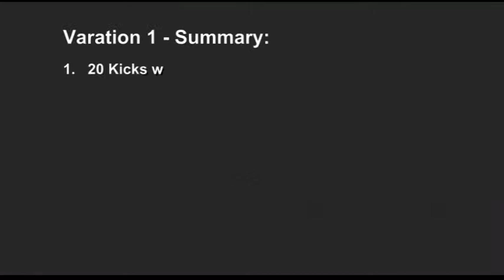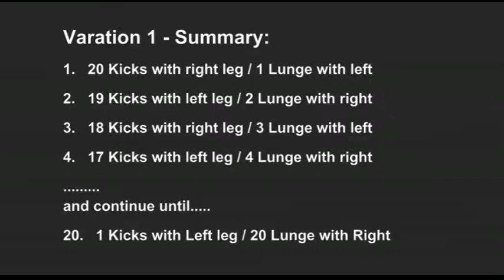21 Down Leg Workout (Kicking)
Following the same format as the 21 Down Workout, here are some variations to challenge your legs and increase kicking power